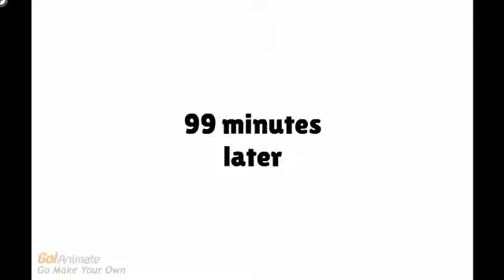Emma Watches Shaun of The Dead And Gets Grounded